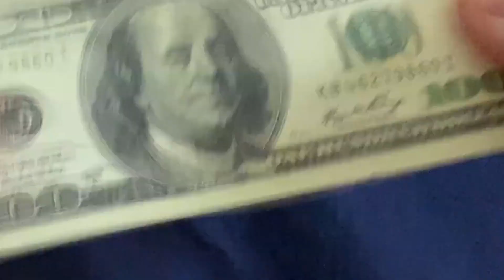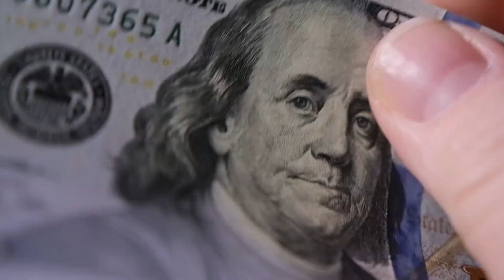Charlotte nonprofits are struggling this year with donations down dramatically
Wendy Hickey founded ArtPop Street Gallery in Charlotte 10 years ago and says 2024 has been one of the hardest years to run a nonprofit.

"It's a challenging year," Hickey said.

Julie Campbell helps run SHARE Charlotte, a local organization that works with more than 700 area nonprofits.